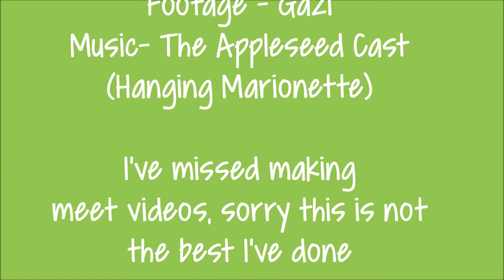Leeds Furmeet - June 2016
Threw this together because I like making videos